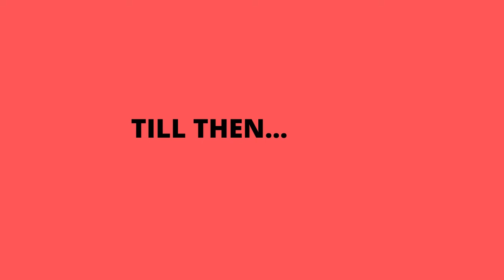plushie Christmas trailer!!!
a new movie is coming soon about plushies celebrating Christmas . don't miss out !!!